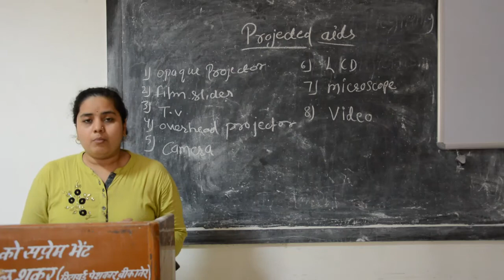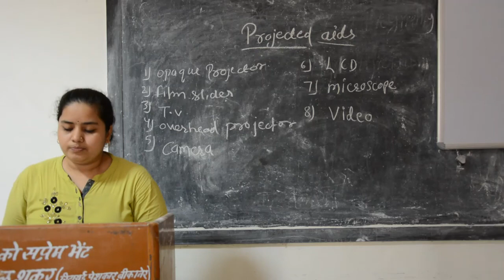Faculty:- Monika Ma'am Topic:- Projected Aids Remaining Portion Dated:- 01.07.2020